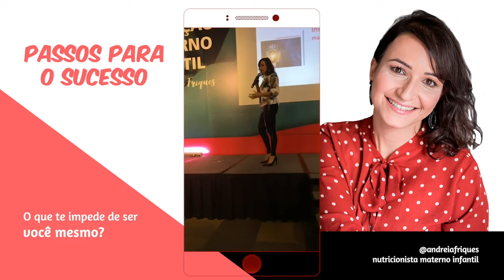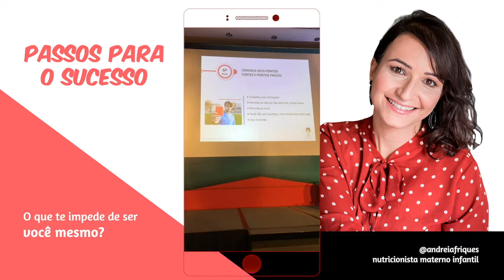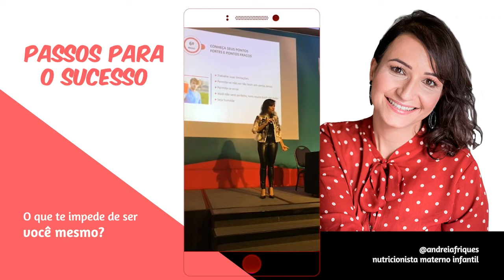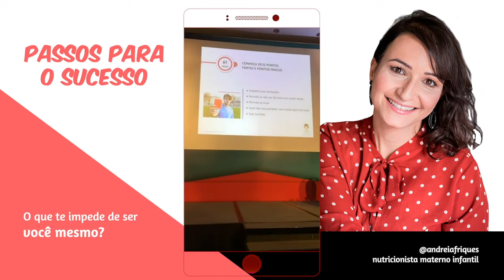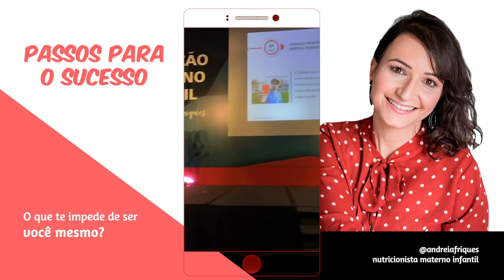Seja você mesmo e conquiste o SUCESSO. | Andreia Friques - Nutrição Materno Infantil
Se há algo de valioso que você pode entregar para o mundo é a sua identidade. Você é um ser único, não há ninguém igual a você.

E quando entendemos isso temos nas mãos uma ferramenta poderosa para o sucesso.

Outro ponto que vai te ajudar no caminho para o sucesso é você reconhecer seus pontos fortes e seus pontos fracos.

Trabalhar cada um deles para que você potencialize aquilo que é relevante e possa modificar aqueles que não colaboram com a conquista da carreira de sucesso que você deseja.

Sem deixar de mencionar os erros, esses são muitas vezes sutis, mas muito perigosos, pois nós devemos aprender com os nossos erros e jamais permitir que eles determinem quem somos.

Por isso eu trago nesse vídeo, uma das partes da minha palestra no II Meeting Nutrição Materno Infantil, onde falo exatamente sobre esses pontos.,

E a ideia foi trazer para você aquilo que te impede de ser você mesmo e assim te impede de conquistar o sucesso.

TAGS DESTE VIDEO